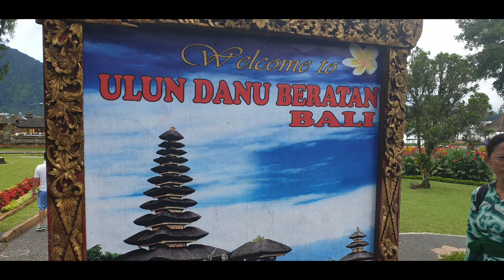Hindu Temple, Bali. October 2022